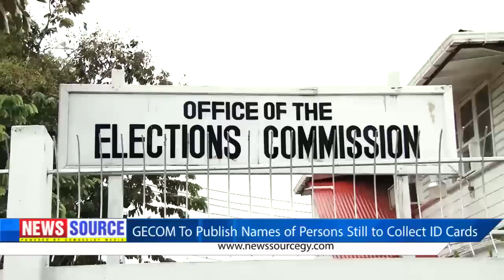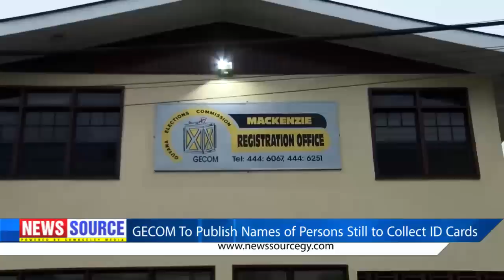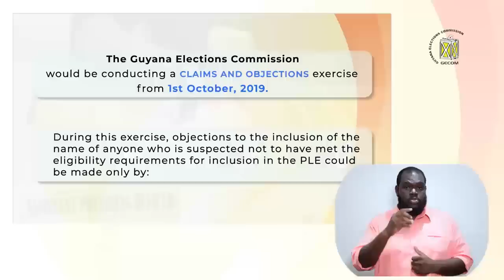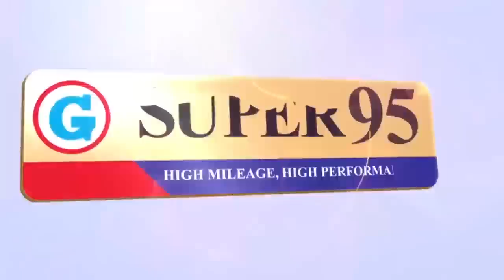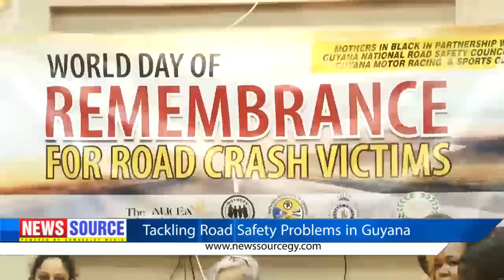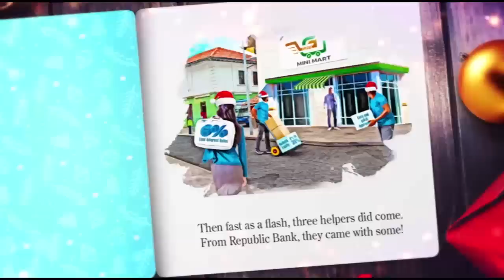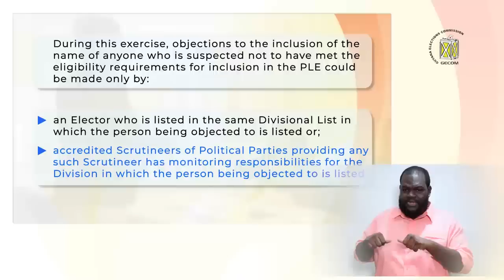GUYANA News Source 5th November 2019